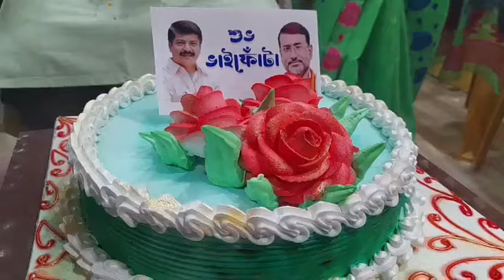বিধায়ক সুদীপ রায় বর্মনের বাড়িতে ভাইফোটা উদযাপন